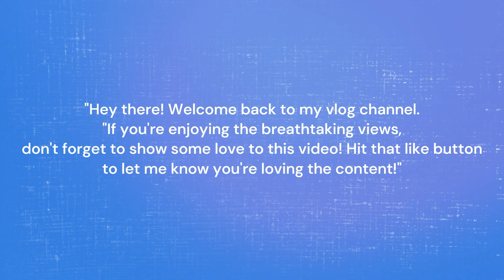Itne din baad banaye Russian Cutlet 😍|Ramadan vlog |iftar recepi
Queries Solved-:
hindi vlog X urdu vlog
pakistani family vlogs
ramadan vlogs dahi baray recipe
pakistani mom life in canada
mom life in canada
guls life in canada
daily life in canada recipe vlogs
family vlogs routine vlog
ramadan kareem
shami kabab perfect bnanay ka tareega
molana tariq jameel bayan short clips
iftar dawat recipes
fruit chaat banane ka tarika
nihari naan recipe
namak paray recipe
ramadan vlog X ramadan
ramadan daily vlog
daily ramadan vlogs Xvlog
2024 ramadan vlog
ramadhan vlog
fasting in ramadan london vlog
ramadan in london ramadan food
ramadan 2024 ramadan 2024 vlog
ramadan diaries
ramadan mubarak vlogs
ramadhan X ramadan routines vlog
ramadan day in my life
ramadan food recipes
things to do in ramadan daily vlog
ramadan 2023
a day in Imy life in ramadan
ramadan kareem
ramzan transmission 2024 ramadan 2024 X ramadan ramadan recipes ramadan preparation 2024 ramadan vlog ramadan preparations ramadan food preparation ramadan mubarak ramadan preparation pre ramadan preparation ramadan pre preparation
make and freeze ramadan recipes ramadan special
pre ramadan preparation 2024 ramadan preparation food ramadan preparation tips ramadan 2024 preparation ramadan pre preparation 2024 iftar vlog X ramadan vlog tamil ramadan prep
Saba Ibraaheem saba ka jahan vlog shoaib Ibrahim
ramadan 2024 X ramadan
lagu ramadhan 2024
ramadan song X maher zain 2024
ramadan 2023 X ramadhan
maher zain ramadan
mufti menk ramadan series
ramadhan 2024
ramadan maher zain
ramadan song 2024
ramadan recipes for iftar
iftar recipes X iftar recipe
ramadan recipes
ramadan iftar recipes
recipes for ramadan iftar
ramzan recipe
ramadan recipe for iftar ramadan
iftar ki recipe
ramzan special recipe
iftar recipes new
ramadan fitar recipe
ramadan special
easy ramadan iftar recipes iftar
healthy ramadan iftar recipes
ramadan recipes 2023
iftar ideas for ramadan
iftar ki recipe
ramzan special recipe
iftar recipes new
ramadan fitar recipe
ramadan special
easy ramadan iftar recipes X iftar
ramadan recipes 2023
Viral video trending video trending ramadan 2024